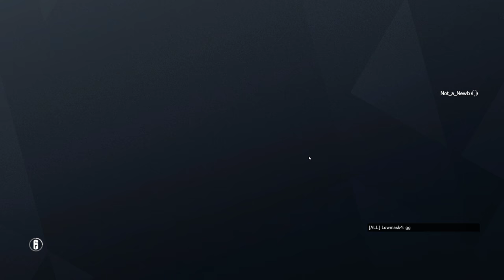Rainbow Six Siege + Part 1796 + Coastline TDM Hostage + Operation Chimera pcgaming crew